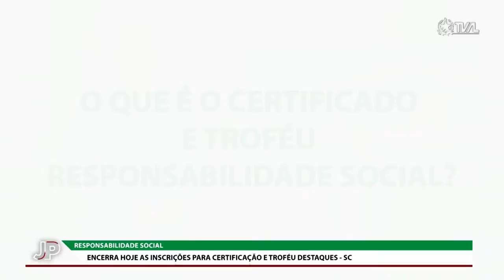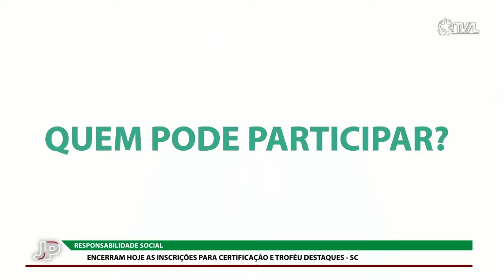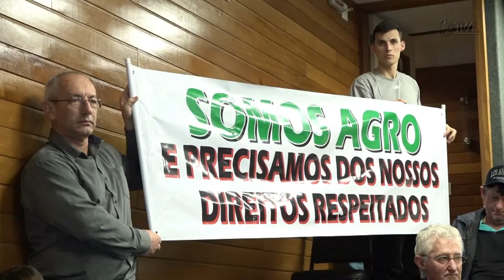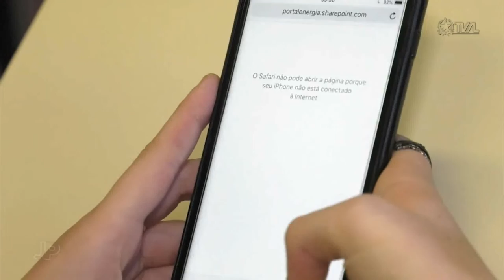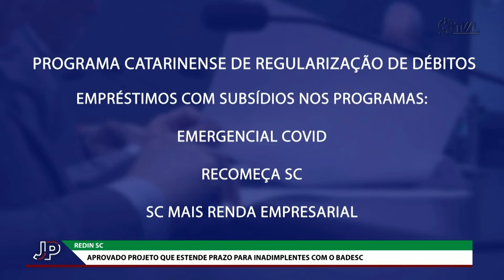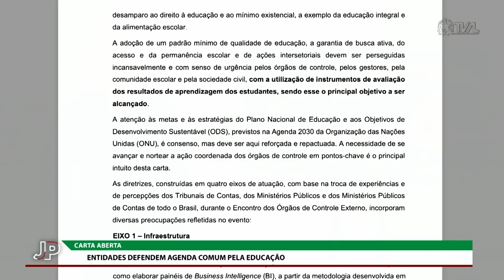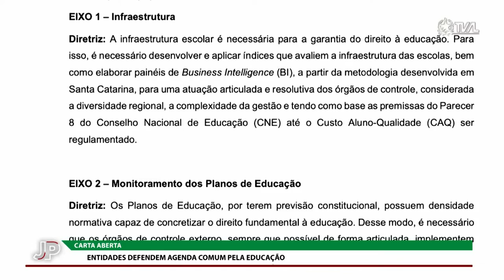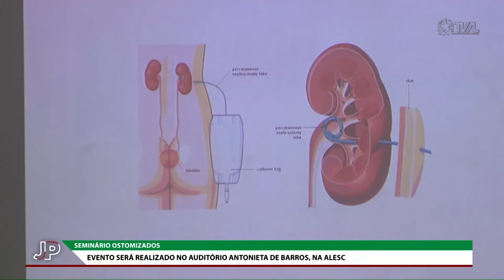Jornal do Parlamento - 15/08/22